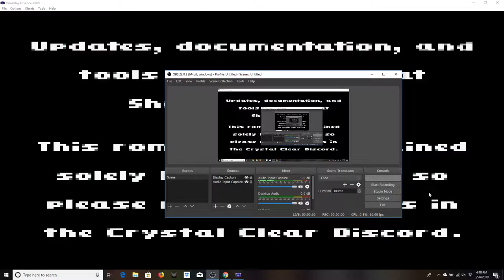Fundamental, Urinal, New Jersey. F.U.N (Minecraft)